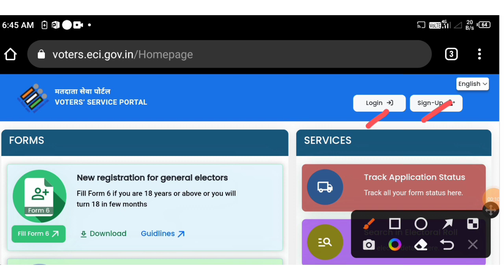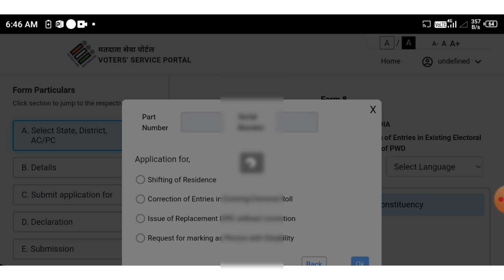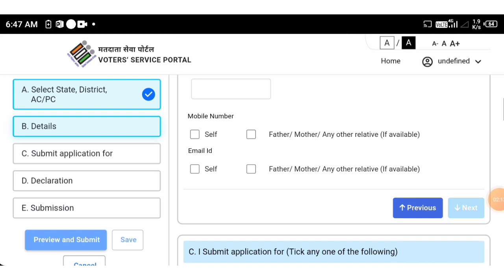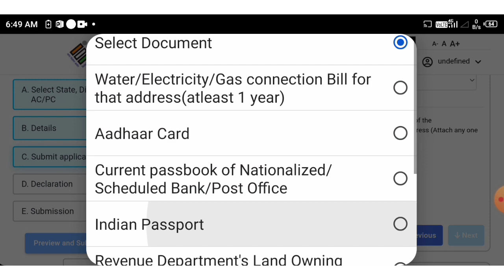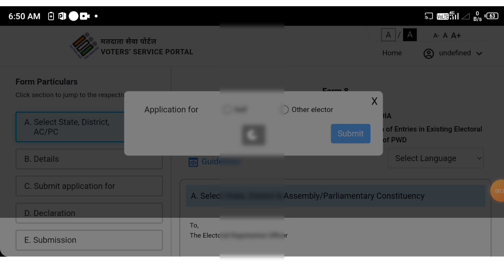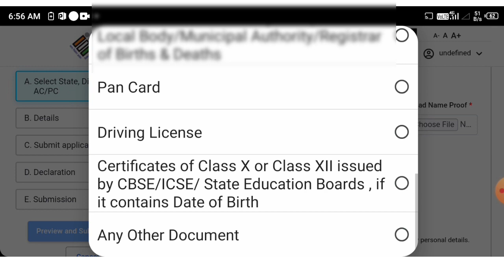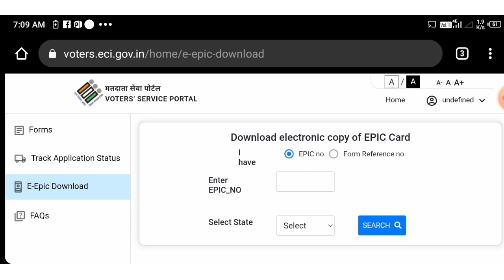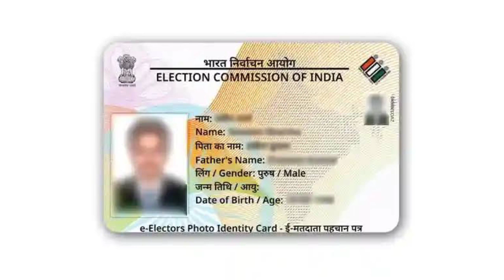Voter Card Transfer/Shifting Online Apply 2023 || Voter Card Transfer After Marriage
Voter ID Card transfer,
How to transfer voter id card online,
how to transfer voter id card after marriage online,
Transfer voter id card online,
Voter id card,voter id card kaise transfer kare,
Voter card transfer online,
Voter card transfer online after marriage,new voter id card apply online,
Voter id card transfer online,
Voter card transfer online west bengal 2023,